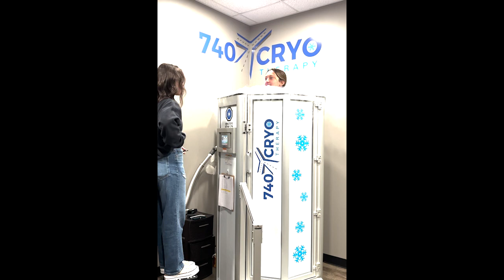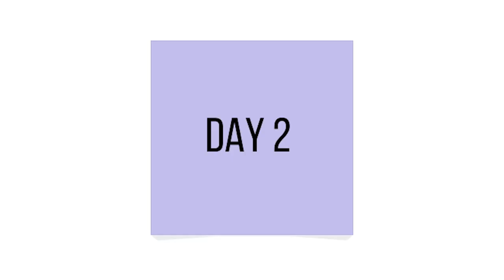Come With Me to Georgia!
Enjoy a video of my family and I as we travel to Atlanta Georgia for a, level 10, gymnastics competition :)